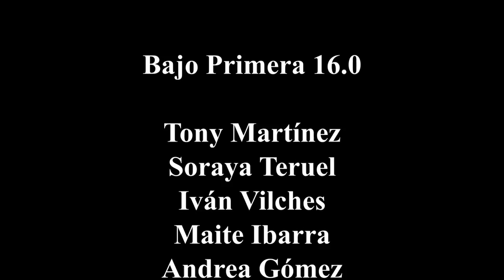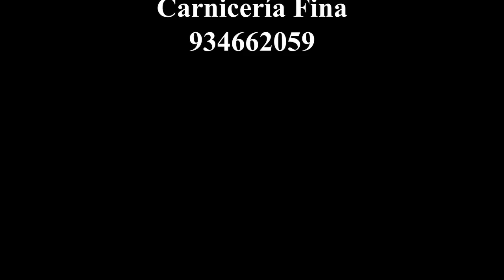Bajo Primera 16.0 - SILVIA MARSÓ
El programa presentado y dirigido por Tony Martínez!! Esta semana hemos tenido a Silvia Marsó hablando de sus estrenos de cine y teatro, todo acompañado por el equipo habitual y con Nya de la Rubia que nos ha presentado su nuevo temazo con Rasel.